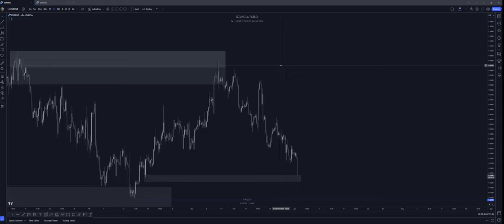5 RZECZY KTÓRE CHCIAŁBYM WIEDZIEĆ ROZPOCZYNAJĄC SWÓJ TRADING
5 Rzeczy które chciałbym wiedzieć rozpoczynając przygode z tradingiem

Siema tu Pablo, jestem aktywnym traderem który dzieli się wiedzą z innymi, w branży tradingowej roi się od kłamstwa i metod nie przynoszących efektów, kanał powstał w celu edukacyjnym oraz jako mój dziennik tradera w formie live, zapowiadam swoje transakcje oraz mówię o ich wyniku. Nie powiem ci albo góra albo dół mówię co robię, robię co mówię.

Kontakt Discord: pablo_pewniaczek ( w razie chęci dołączenia do grupy/pytań)